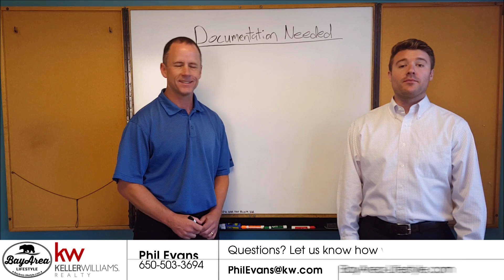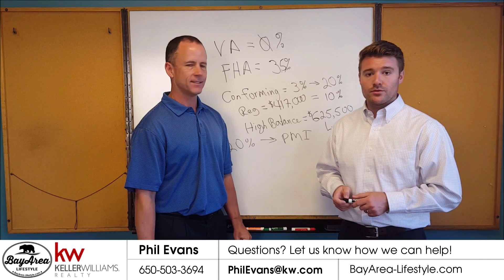Home Loan Gifts from Parents and Grandparents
Learn about using financial gifts from parents and grandparents when  getting a home loan. Phil Evans of Bay Area Lifestyle and Loan Officer Phil Caulfield discuss financial gifts.